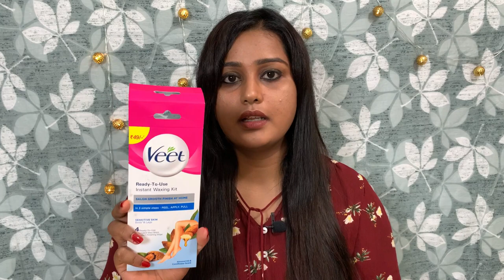HAIR REMOVAL TECHNIQUES - PROS and CONS | unwanted ഹെയർ എങ്ങനെയൊക്കെ remove ചെയ്യാം - ഗുണവും ദോഷവും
Hi Friends, This is videos is about HAIR REMOVAL TECHNIQUES - PROS and CONS | unwanted ഹെയർ എങ്ങനെയൊക്കെ remove ചെയ്യാം - ഗുണവും ദോഷവും
Cream, wax, trimmer, epilator തുടങ്ങിയ methods ഉം അവയുടെ ഗുണവും ദോഷങ്ങളും ആണ് ഇവിടെ കാണിച്ചിരിക്കുന്നത്